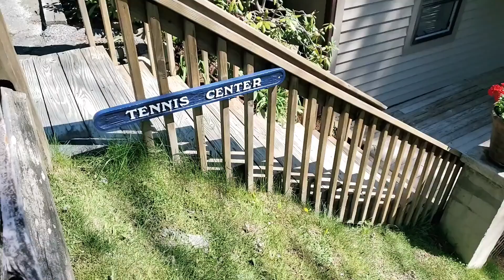Tennis Pro Shop open for the season!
Ask us about our membership options to come play tennis at Beech Mountain Club!